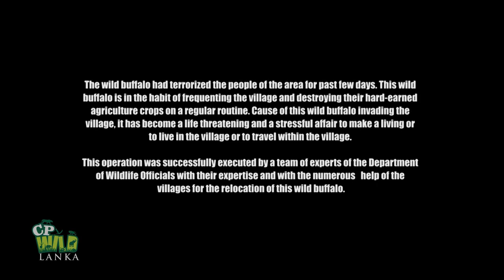wild buffalo enters a village | Amazing videos of Wild buffalo | Save buffaloes | 水牛| Save animals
wild buffalo enters a village | Amazing videos of Wild buffalo | Save buffaloes | 水牛| Save animals @cpwildLanka

The wild buffalo had terrorized the people of the area for past few days. This wild buffalo is in the habit of frequenting the village and destroying their hard-earned agriculture crops on a regular routine. Cause of this wild buffalo invading the village, it has become a life threatening and a stressful affair to make a living or to live in the village or to travel within the village.

This operation was successfully executed by a team of experts of the Department of Wildlife Officials with their expertise and with the numerous   help of the villages for the relocation of this wild buffalo.